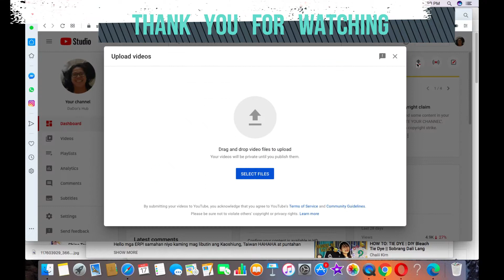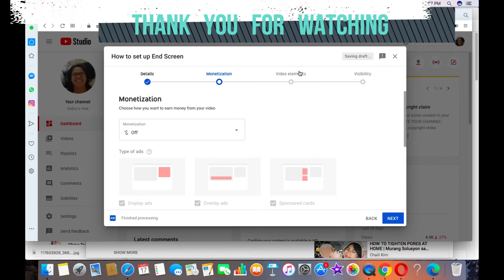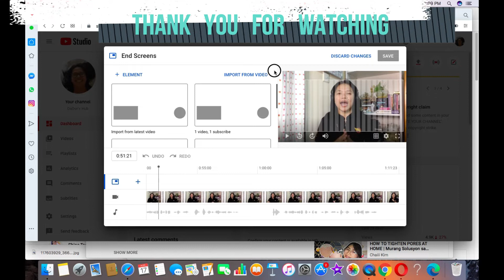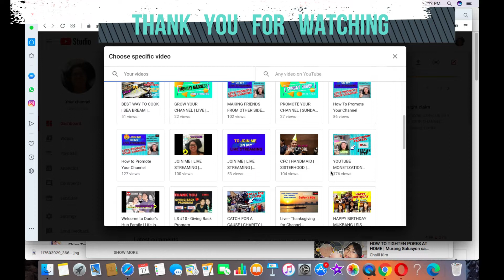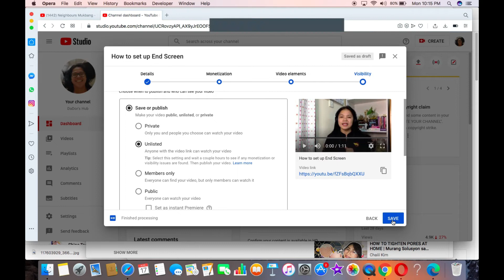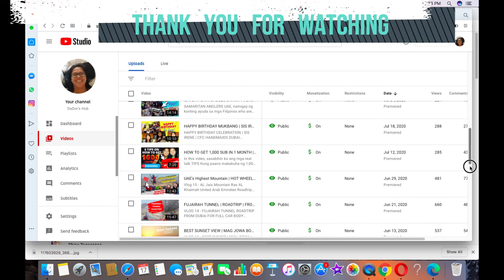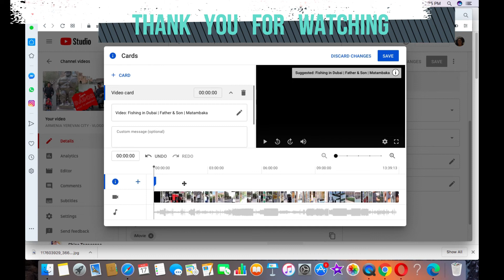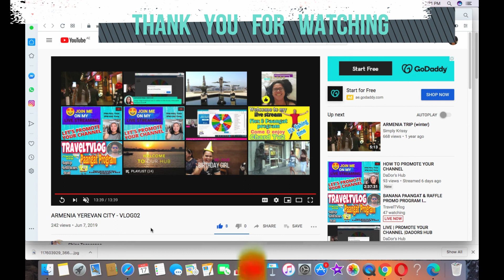HOW TO SET UP END SCREEN & CARDS ON YOUTUBE VIDEOS | TUTORIAL | DADORS HUB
This video will show you how to add end screens & card elements on all your uploaded videos step by step.